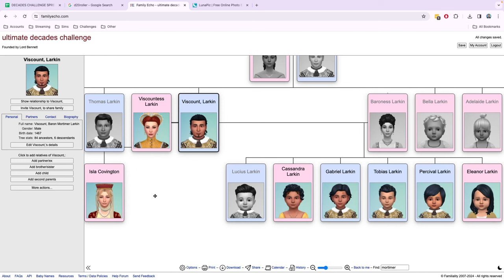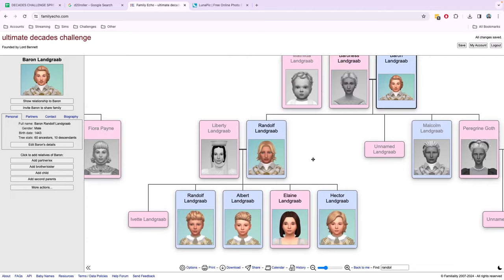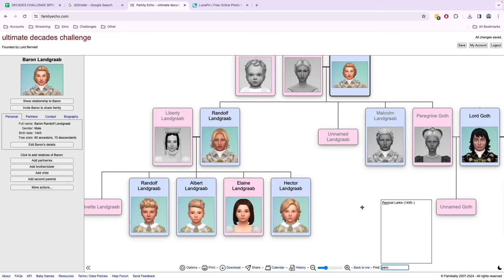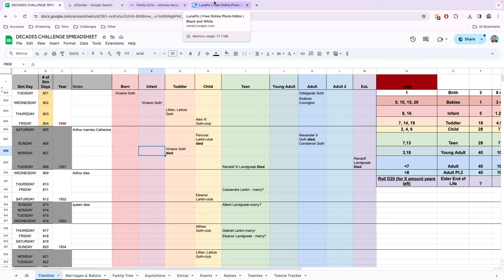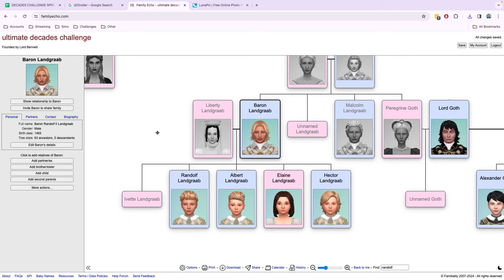Ultimate Decades Challenge Year 1501 | The Dice Are Not Kind